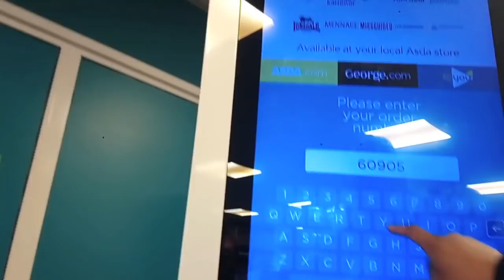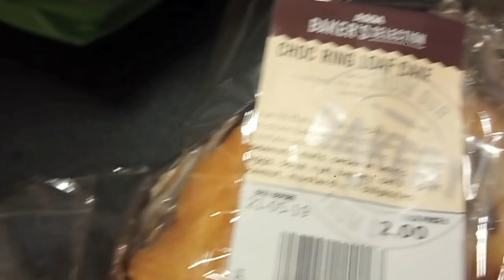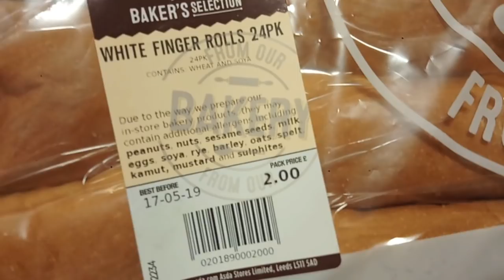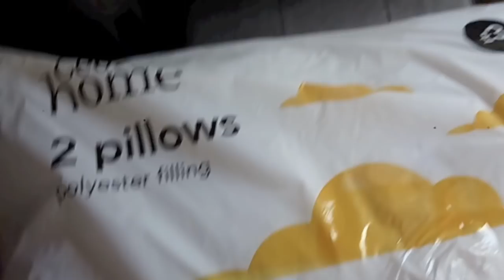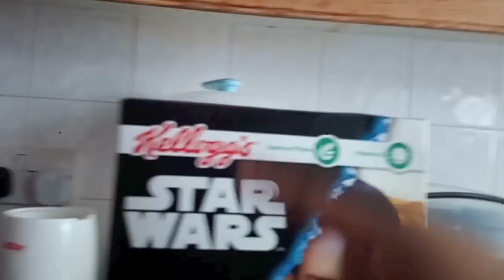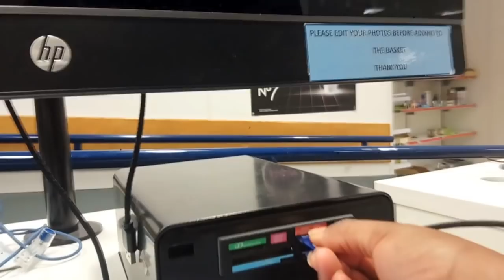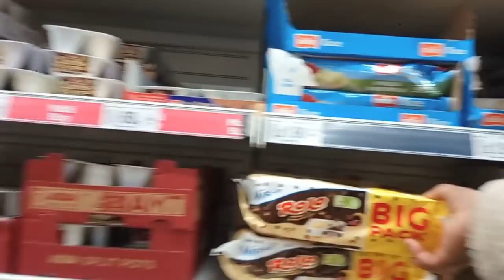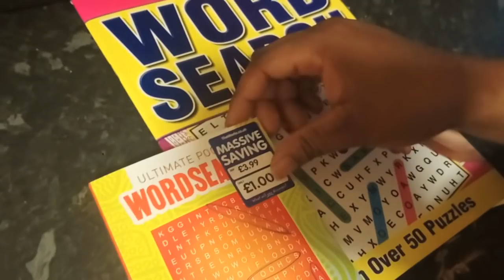VLOG SHOPPING IN TK MAXX, ASDA & PRIMAK HAL